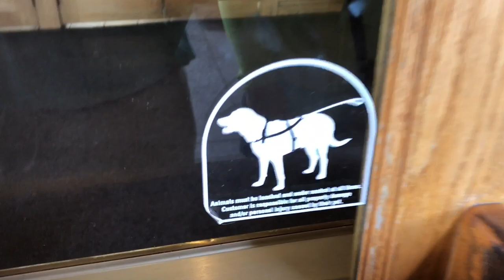Walking in Truman's Shoes: Kansas City Area - (EP 3: Going West)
Another college visit and visiting with a president in Independence, Missouri at the Harry S Truman home and presidential library. Cabela's are a great place to shop with your pet!